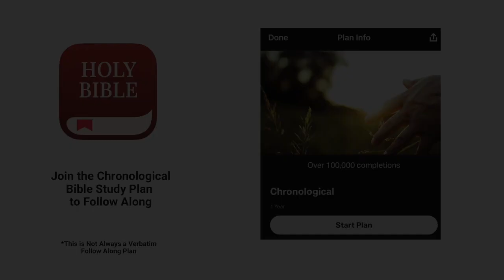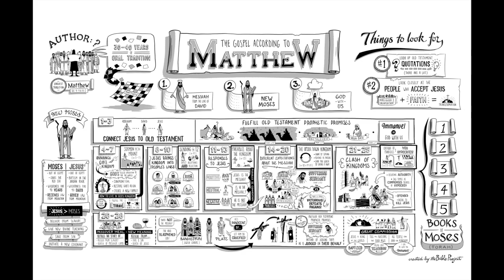Christian Central Oct 12 ESV (Matthew 11) Bible Study